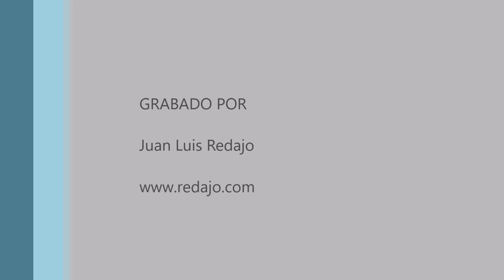Concierto de verano de la AEIT de la Walter Sax Academy. Parque de Atracciones de Madrid. 12-6-2024